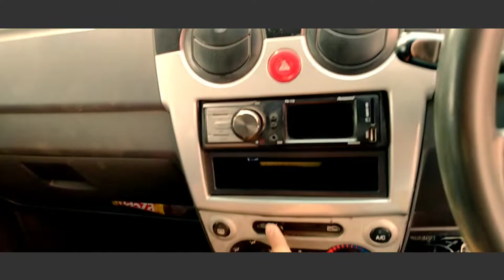Chevrolet Spark For Sale | Second Hand Car For Sale | Used Car Spark in Ghaziabad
(Car Owner)